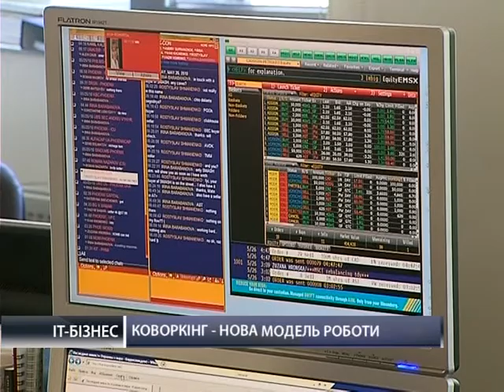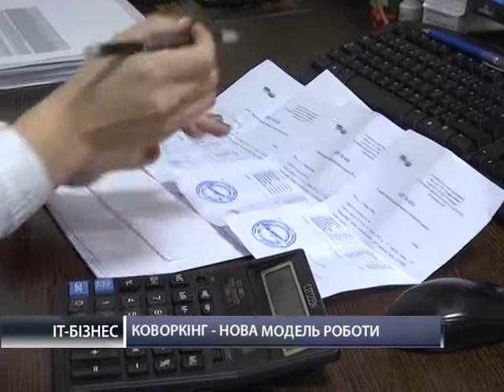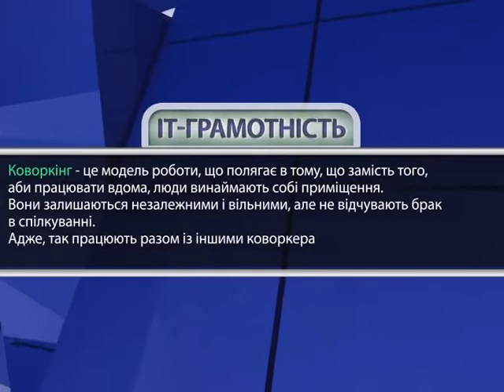Удаленная работа за рубежом для украинцев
"IT" для вашего бизнеса"  на "Первом деловом"